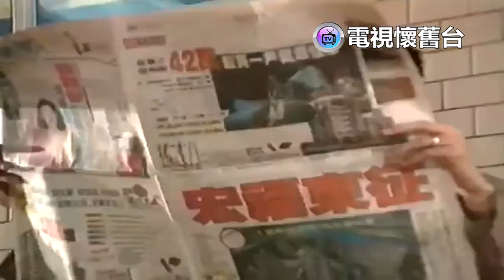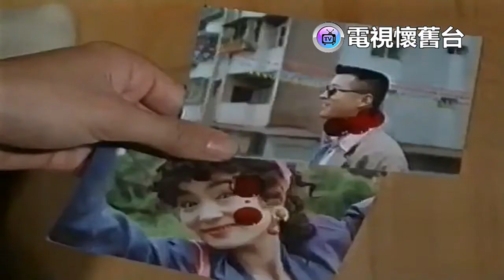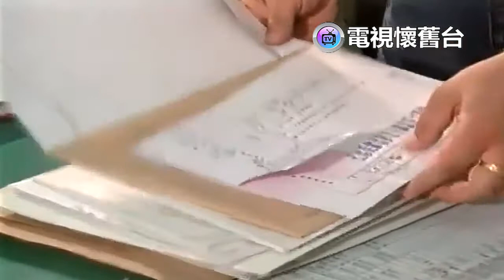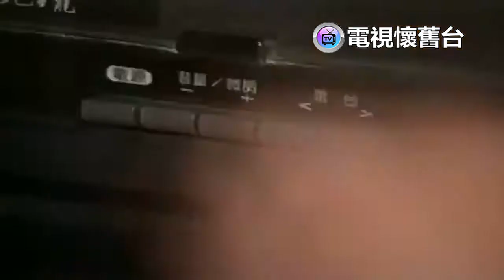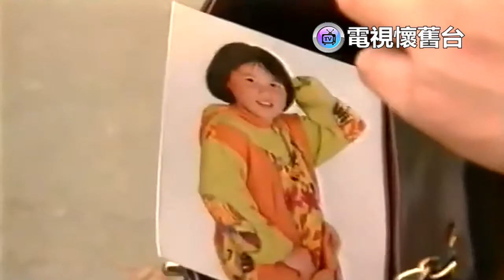【 國語版 】華視 神仙老爸 12 - 480P